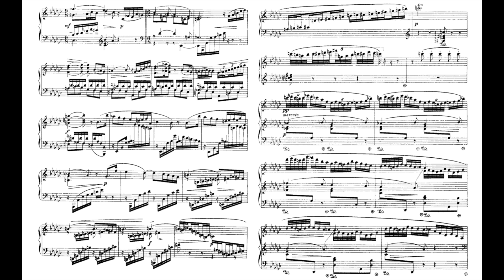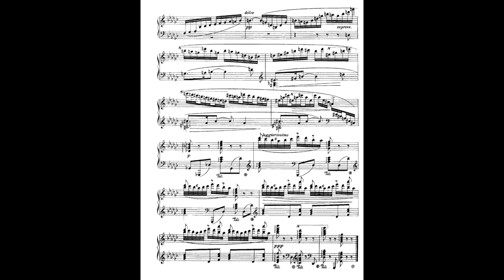Faure Op.42 Barcarolle No.3 G flat major 佛瑞 船歌 第3號 Fauré Barcarola フォーレ バルカローレ Score Sheet 譜【Kero】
Faure Barcarolle No.3 Op.42 in G flat major
佛瑞 船歌 第3號 作品42 降G大調
佛瑞 船歌 第3号 作品42 降G大调
Fauré Barcarola  n.º 3 en sol bemol mayor
フォーレ バルカローレ 第3番 変ト長調

    Barcarolles were originally folk songs sung by Venetian gondoliers. In Morrison's phrase, Fauré's use of the term was more convenient than precise. Fauré was not attracted by fanciful titles for musical pieces, and maintained that he would not use even such generic titles as "barcarolle" if his publishers did not insist. His son Philippe recalled, "he would far rather have given his Nocturnes, Impromptus, and even his Barcarolles the simple title Piano Piece no. so-and-so." Nevertheless, following the precedents of Chopin and most conspicuously Mendelssohn, Fauré made extensive use of the barcarolle, in what his biographer Jessica Duchen calls "an evocation of the rhythmic rocking and lapping of water around appropriately lyrical melodies."
    Fauré's ambidexterity is reflected in the layout of many of his piano works, notably in the barcarolles, where the main melodic line is often in the middle register, with the accompaniments in the high treble part of the keyboard as well as in the bass. Duchen likens the effect of this in the barcarolles to that of a reflection shining up through the water.
    Like the nocturnes, the barcarolles span nearly the whole of Fauré's composing career, and they similarly display the evolution of his style from the uncomplicated charm of the early pieces to the withdrawn and enigmatic quality of the late works. All are written with compound time signatures (6/8, 9/8, or 6/4).Barcarolle No. 1 in A minor, Op. 26 (1880)

Barcarolle No. 3 in G♭ major, Op. 42 (1885)
    The third barcarolle is dedicated to Henriette Roger-Jourdain, wife of Fauré's friend, the painter Roger-Joseph Jourdain . It opens with a simple phrase that is quickly elaborated into trills reminiscent of Chopin. The middle section, like that of the first, keeps the melody in the middle register with delicate arpeggiated ornaments above and below. The pianist Marguerite Long said that these ornaments "crown the theme like sea foam."